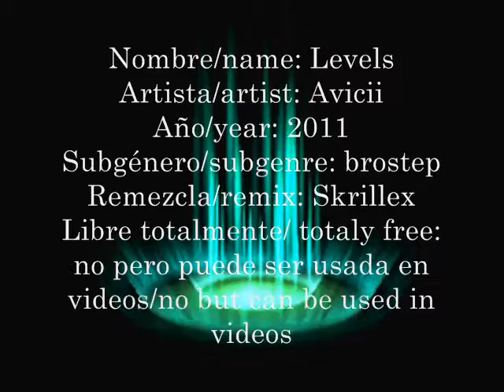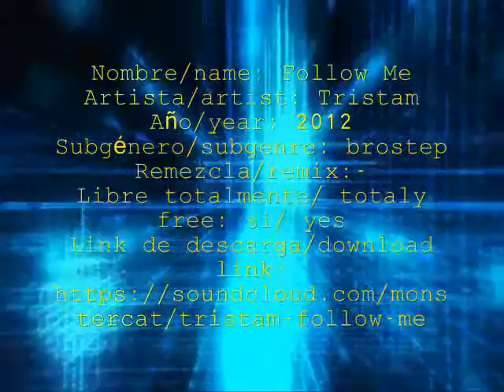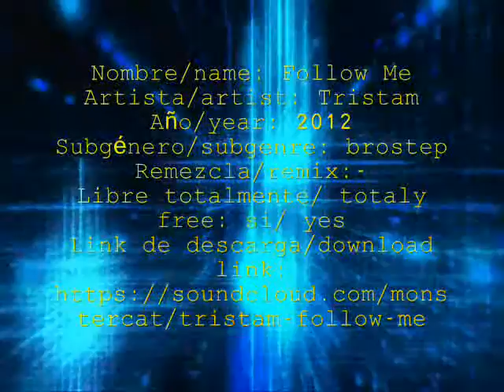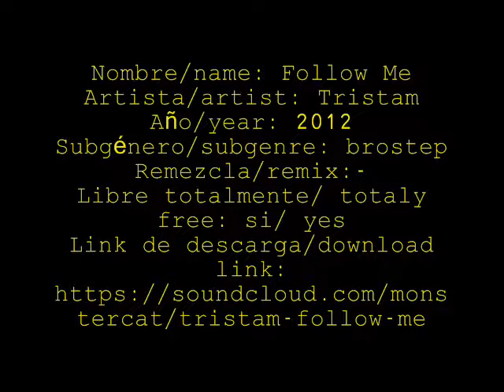PACK DUBSTEP SIN COPYRIGHT X 4 3